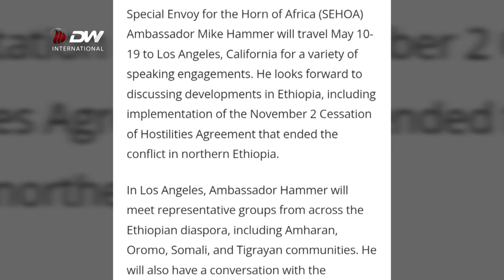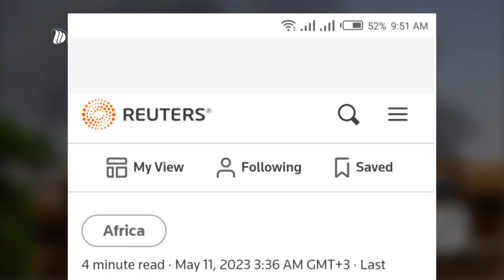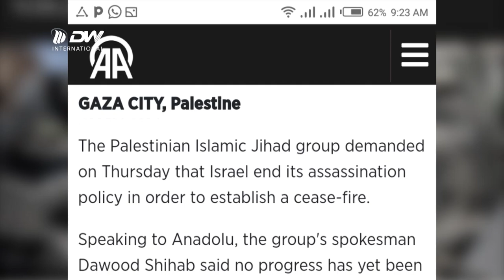DW TV NEWS ሓፀርቲ ዜናታት ውሽጢ ዓድን ወፃእን